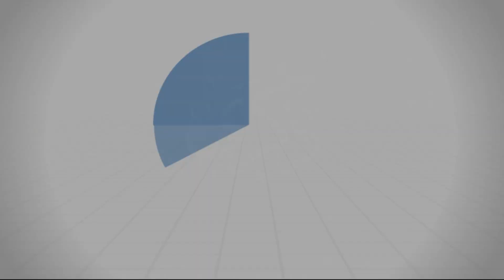فلسطين لأهلها مهما طال احتلالها - د.محمد خير الشعال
قال تعالى: {سُبْحَانَ الَّذِي أَسْرَى بِعَبْدِهِ لَيْلًا مِنَ الْمَسْجِدِ الْحَرَامِ إِلَى الْمَسْجِدِ الْأَقْصَى الَّذِي بَارَكْنَا حَوْلَهُ لِنُرِيَهُ مِنْ آَيَاتِنَا إِنَّه هُوَ السَّمِيعُ الْبَصِيرُ (1)}.